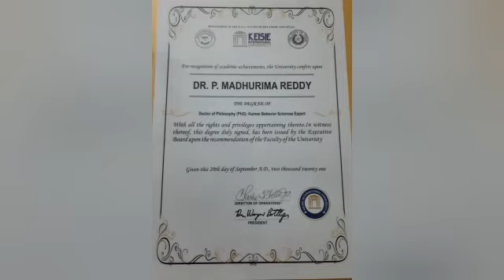Dr.P. Madhurima Reddy||KEISIE University Honorary doctorate||Behaviour Sciences Expert||Dubai UAE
Dr.P.Madhurima Reddy
CEO & Founder
LaWinspire International
KEISIE University
convocation
Honorarydoctrate#receiving
BehaviouralSciences
Contributiontohumanity
BAHIAJMANPALACE Hotel
Dubai UAE
Qualified two academic (Ph.D.) Doctorates
24years of experience & ||expertise
training||Coaching||teaching
mentoring||counseling||mentalhealth||psychological
emotional health life ||wealth &
President ||Prof.Dr.Wayne Bottiger
KEISIE International University  for recognizing
honorary doctorate
human behaviour sciences Expert